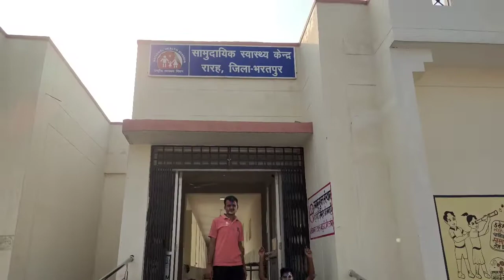Holiya Main Ude Re Gulal March 18, 2022